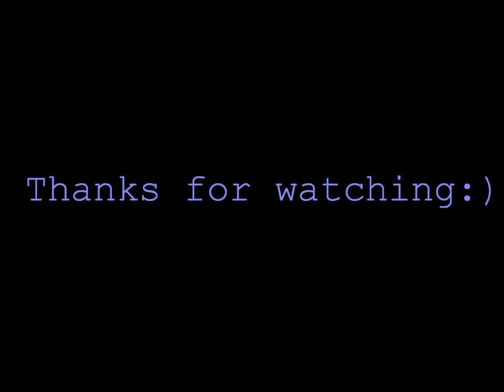Bath and Body Works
A skit about two people in a store.